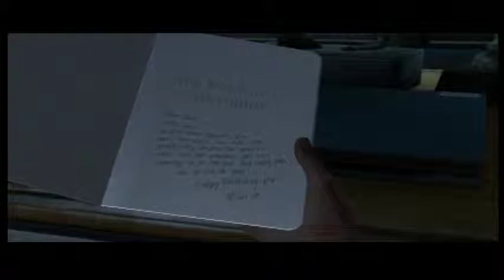TheSupremes: Last of Us: pt. 1